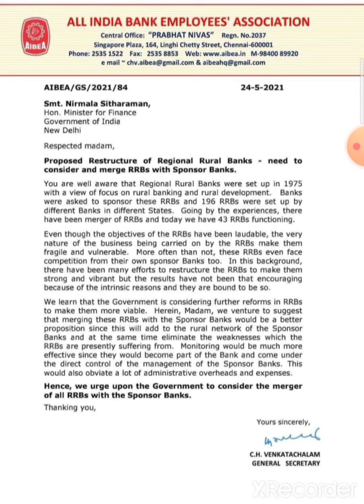Merge RRBs with Sponsor Bank !! Big news on Regional Rular Bank!!